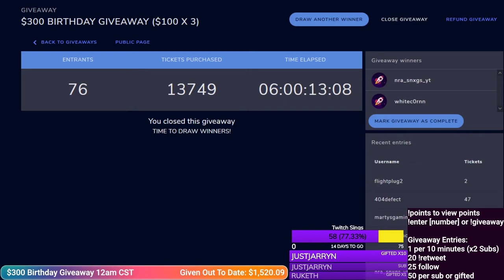$300 Birthday Giveaway Winners: nra_snxgs_yt (2.97%): whitec0rnn (3.88%): hunterstamp (1.19%)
$100 Weekly Giveaway to those in need on Sunday at 8pm CST -- Watch live